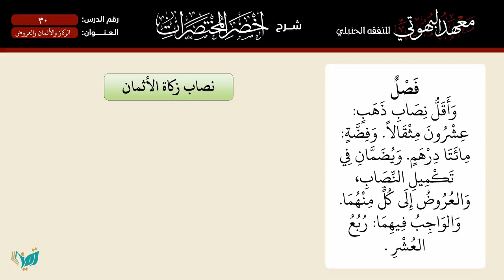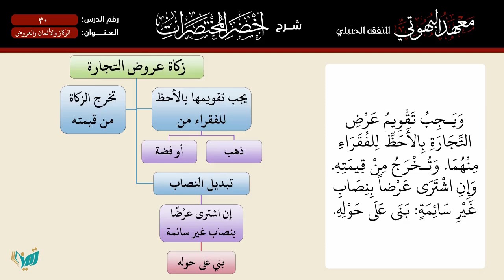30 أخصر المختصرات: الركاز والأثمان والعروض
شرح متن أخصر المختصرات في الفقه الحنبلي
لفضيلة الشيخ أحمد بن ناصر القعيمي